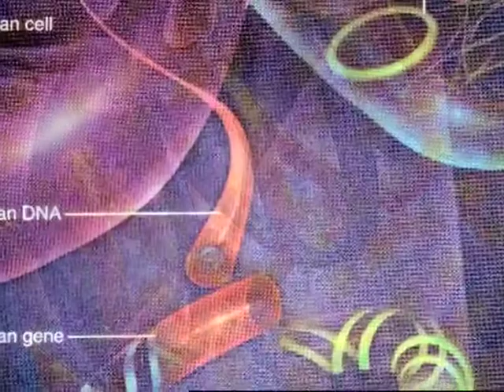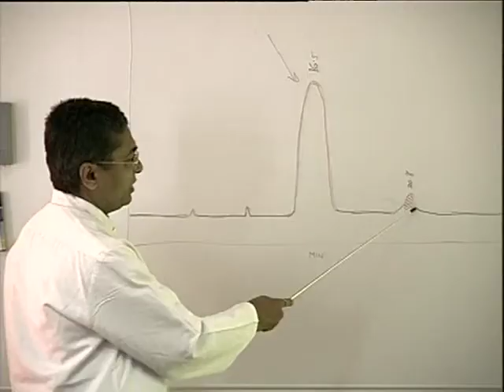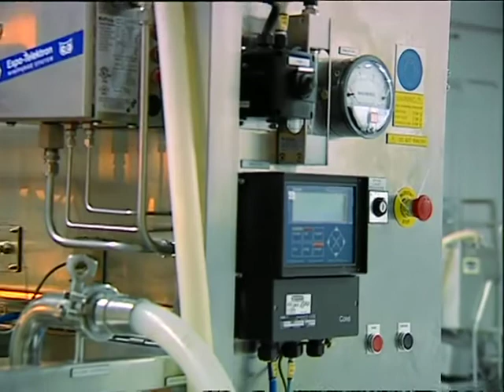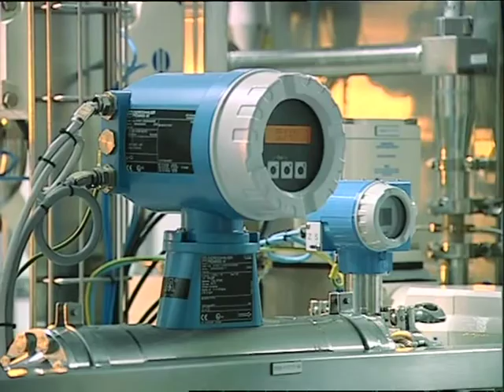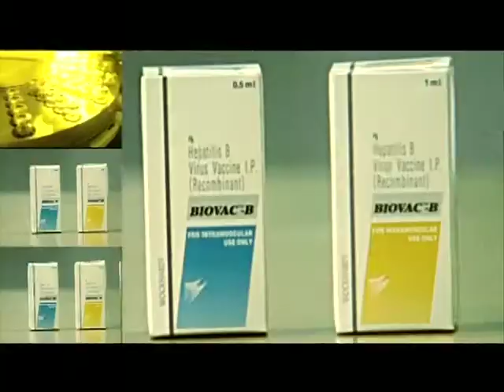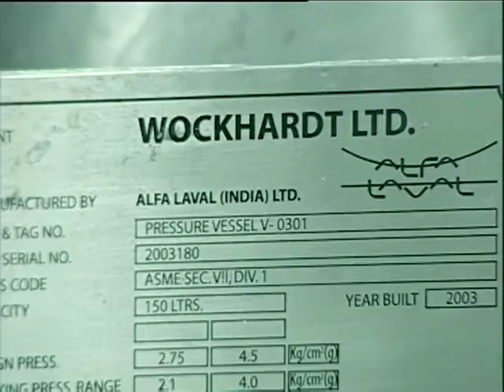Wockhardt pharmaceuticals-vensha pictures